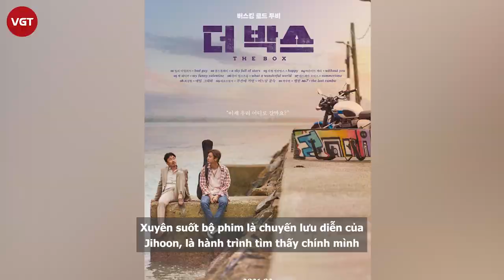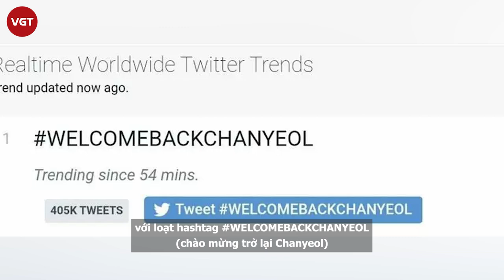Chanyeol (EXO) ”tẩy trắng” vô cùng thành công với The box trước giờ nhập ngũ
Bộ phim The Box, với sự tham gia của Chanyeol (EXO) và Dal Hwan Cho, đã thu hút được 29.274 khán giả vào ngày 24 và đứng đầu phòng vé với số lượng khán giả tích lũy là 31.905. Mặc dù trước ảnh hưởng của dịch Covid-19, lượng khán giả đến rạp bình quân giảm mạnh so với cùng tháng. Nhưng với sự xuất hiện đặc biệt của Chanyeol (EXO) sau một loạt lùm xùm bê bối. Tình trạng khán giả đến rạp để xem The Box lại tăng lên nhanh chóng.